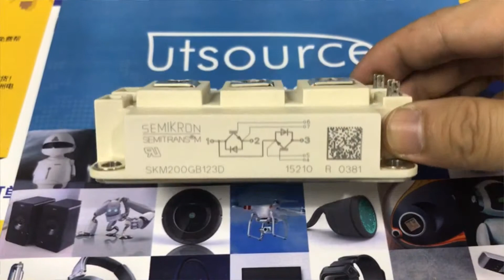SKM200GB123D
Features
Heat transfer through aluminium oxide ceramic isolated metal baseplate
Hard soldered joints for high reliability
UL recognized, file no. E 63 532

Typical Applications
DC motor control(e. g. for machine tools)
AC motor soft starters
Temperature control(e. g. for ovens, chemical processes)
Professional light dimming(studios, theaters)